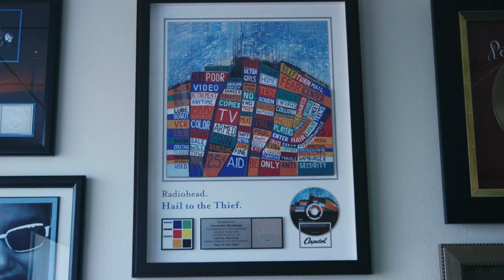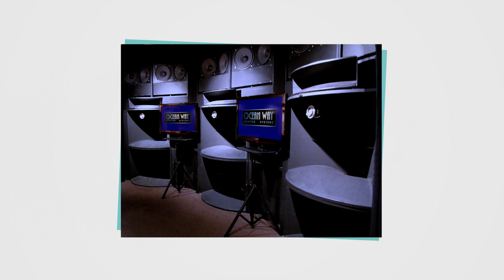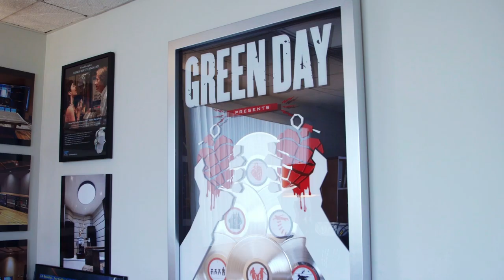Ocean Way Audio Factory Tour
Nick D'Virgilio heads to Burbank, California for a personal tour of the Ocean Way Audio factory.

After you watch, check out Sweetwater.com today for all your music instrument and pro audio needs!